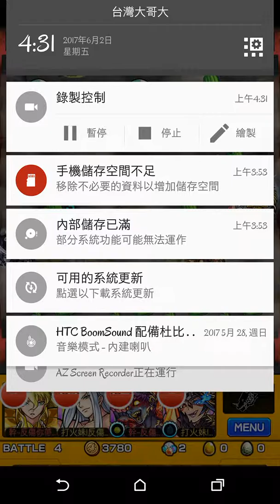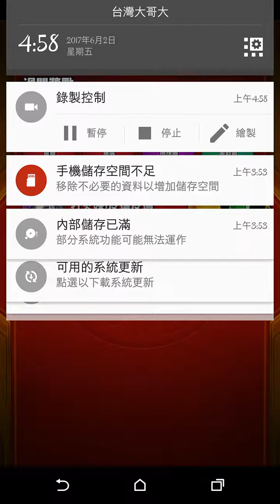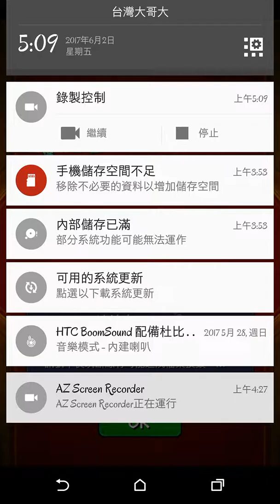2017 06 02